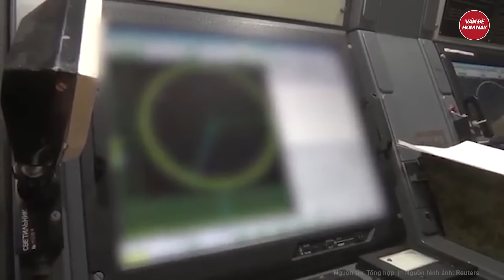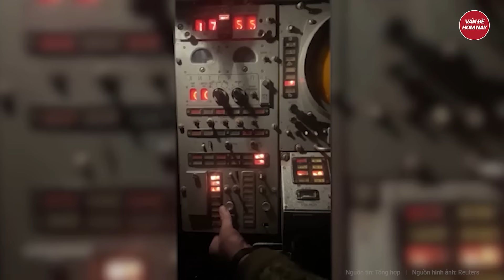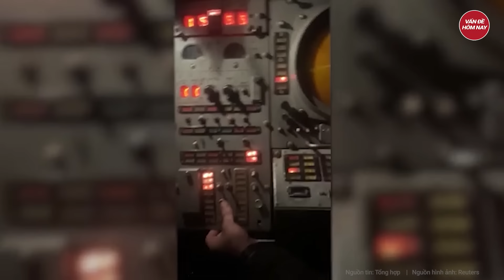Tin quốc tế: Trung Quốc - Mỹ cùng 28 nước họp khẩn cấp trước diễn biến căng thẳng trên biển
Tin tức mới nhất | Tin quốc tế: Trung Quốc - Mỹ cùng 28 nước họp khẩn cấp trước diễn biến căng thẳng trên biển
Lãnh đạo hải quân của Trung Quốc và 29 quốc gia khác, bao gồm Mỹ, đã tề tựu tại thành phố cảng Thanh Đảo ngày 21-4 cho Hội nghị hải quân Tây Thái Bình Dương (WPNS) diễn ra 2 năm một lần.